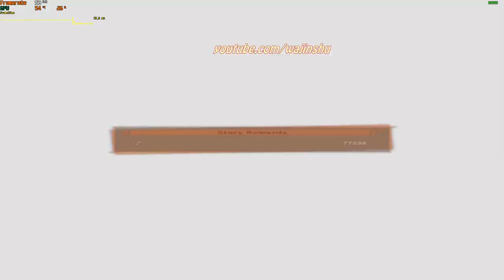Goku vs Recoome Rank S - Dragon Ball Z Kakarot PC Gameplay 1080p 60 FPS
About this video:
Recording my own Gameplay: 13 minutes
Creating Thumbnail: 5 minutes
Editing time via Sony Vegas: 10 minutes
Upload time: 9 minutes
Total Video Creation Time: 37 Minutes

Other Info: How to Rank S Recoome, Jeice, and Burter Boss Battle
TimeStamps:
1:44 Goku vs Recoome
5:24 Goku vs Jeice & Burter

PC Specs:
16 GB Ram

Unraid OS Server Specs:
32GB G.Skill Flare X DDR4 F4-3200C14D-16GFX Quad Channel 3200 Mhz XMP Overclock